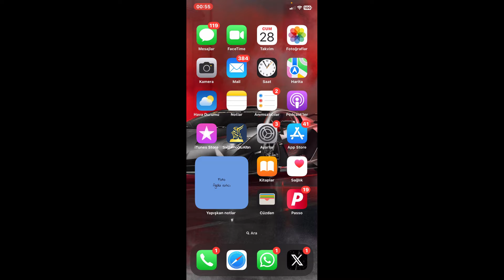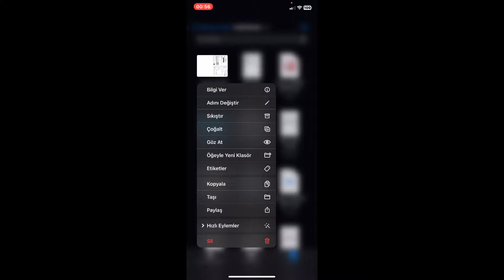İPHONE İNDİRİLENLER NEREYE GİDİYOR ?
Bu videomuzda sizlere iphone indirilenler nereye gidiyor konusunu anlattık.  iphone indirilen dosyalar nasıl açılır diyorsanız doğru videodasınız.  indirilenler klasörü iphone son derece merak edilen bir konu. indirilenler klasörü iphone videosu karşınızda.